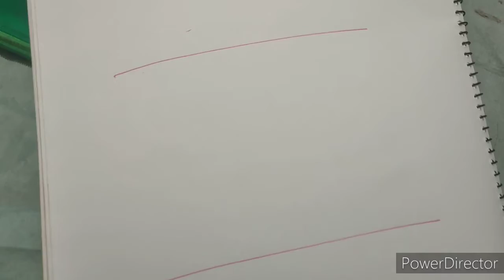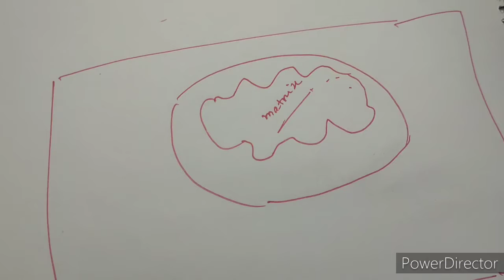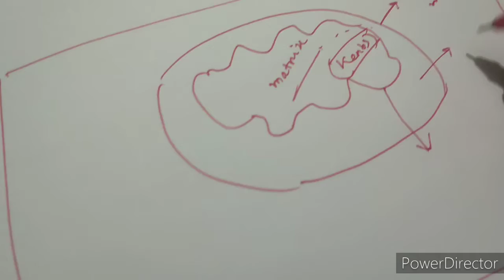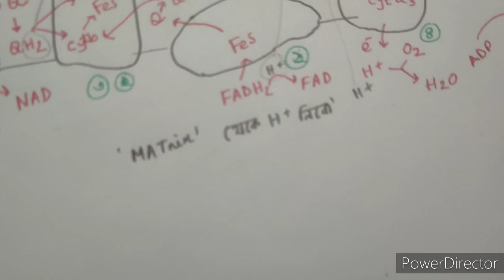ইলেকট্রন ট্রান্সপোর্ট বাংলায় Electron transport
ইলেকট্রন ট্রান্সপোর্ট বাংলায়
Electron transport

আমাদের অনেকের মাঝে এই টপিকটা নিয়ে অনেক ভীতি কাজ করে।
একদম সহজ ভাবে এখানে তুলে ধরা হয়েছে,
ধীরে ধীরে এখানে আরো ভিডিও
পোস্ট করা হবে।

সহযোগিতা করবেন
শুভ কামনা।